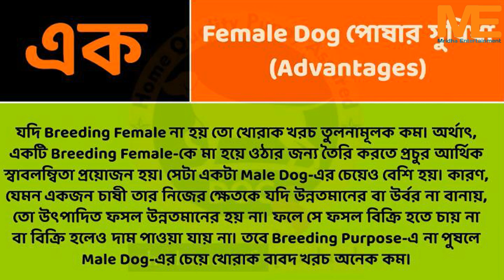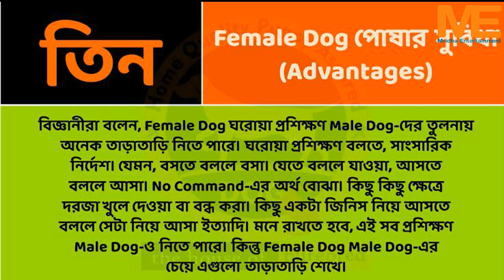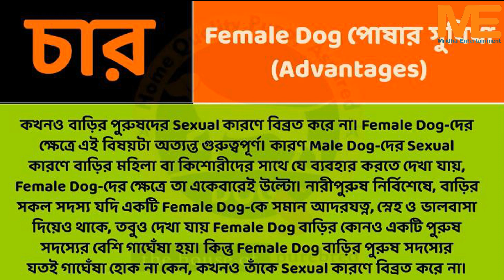Male Dog VS Female Dog।।Pros & Cons।।Mridha Entertainment।। পুরুষ নাকি মেয়ে কুকুর পুষবেন part 2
training video
pet dog
how to training your dog
how to training you gsd
how to trainig your german shephard dog
মৃধা এন্টারটেইনমেন্ট
বিদেশী কুকুর
german shephard